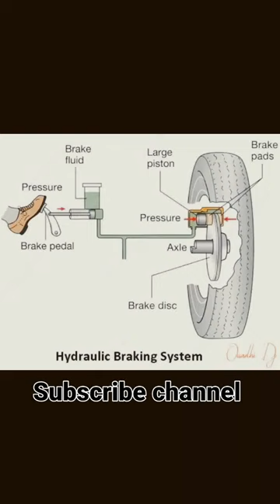हाइड्रोलिक ब्रेक सिस्टम कैसे काम करता है देख सकते हो